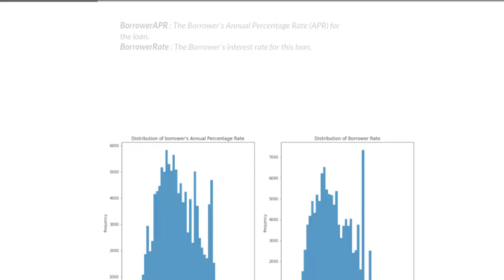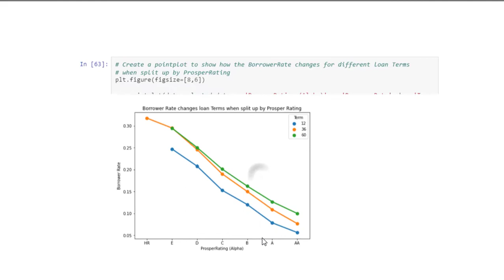Communicate Data Findings On "Loan Data from Prosper Dataset"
Loan Data from Prosper Dataset

This data set contains 113,937 loans with 81 variables on each loan, including loan amount, borrower rate (or interest rate), current loan status, borrower income, and many others.

Summary of Findings
During investing the ProsperRating (Alpha) and the ProsperScore as it relates to the BorrowerRate I could know an explanation for why the ProsperScore wasn't as highly correlated to the BorrowerRate. It is opposite the other credit risk features must use different criteria in coming up with its value

A surprising interaction is that the borrower's APR and loan amount is negative correction when the Prosper ratings are from HR to B, but the correlation is turned to be positive when the ratings are A and AA. Another interesting thing is that the borrower APR decreases with the increase of borrow term for people with HR-C ratings. But for people with B-AA ratings, the borrower's APR increase with the borrowing term.

BorrowerRate increases for longer Term loans when split up by ProsperRating (Alpha). The opposite relationship would be expected as longer-term loans generally carry a lower risk profile and have a longer time to accrue interest

In exploring how the interest rate of a loan is affected by the loans Term (length of loan) I discovered that under every ProsperRating shorter term loans had a lower interest rate. Unsurprisingly those with a higher/better ProsperRating had a lower interest rate.

Key Insights for Presentation

I focus on features that would affect the borrower's APR, which key plots with a high data-to-ink ratio for the presentation. The plots I've chosen shows the distribution of main variables, Loan status, monthly income, Prosper rating and I've tried to tell a story about what are major predictors for loan status and Prosper rating variables. wI started by showing the distribution of borrower APR and loan amount variables. Then, I showed the relationship between's APR vs. loan amount, as well as between's APR APR vs. rating. I also investigated the effect of rating on the relationship between APR and loan amount, as well as the effect of rating on the relationship between borrower APR and term.

Limitations

Exploratory Data Analysis is a good way to know the data using vivid and interesting visualizations. However, to make a final statement about the relationships among variables we need to conduct the statistical tests and build predictive models.